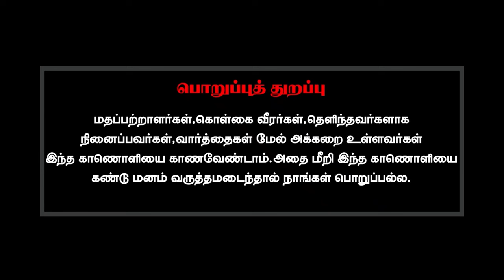பிறவிக்குப்பிறவி நினைவாற்றலை மறந்து விடுவேன் என்றால் நான் ஏன் பாவ புண்ணியத்துக்கு பயப்பட வேண்டும்?